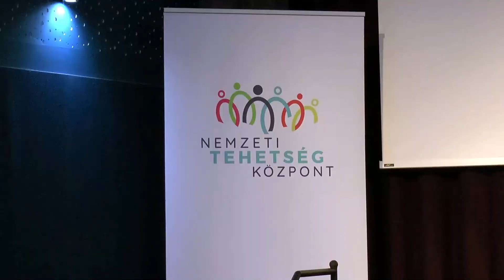EGY MINDENKIÉRT – JÁSZBERÉNYI KÖZÖNSÉGTALÁLKOZÓ SZILÁGYI ÁRONNAL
A Nemzeti Tehetség Központ (NTK) mint a hazai tehetséggondozás kiemelt szereplője és Szilágyi Áron háromszoros olimpiai, világ- és Európa-bajnok kardvívó közösen népszerűsíti a magyar tehetséggondozás értékeit hazánkban és határainkon túl.  A közönségtalálkozóval egybekötött Egy mindenkiért c. dokumentumfilmet február 11-én első magyar vidéki helyszínként a jászberényi moziban mutatták be.